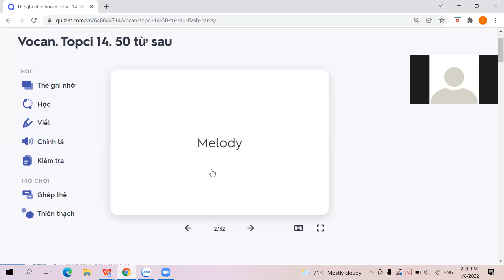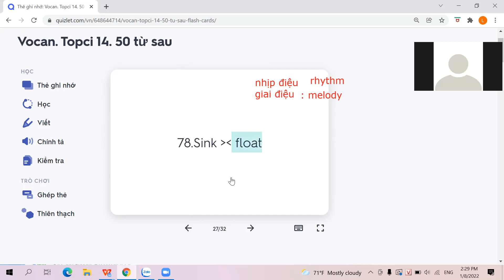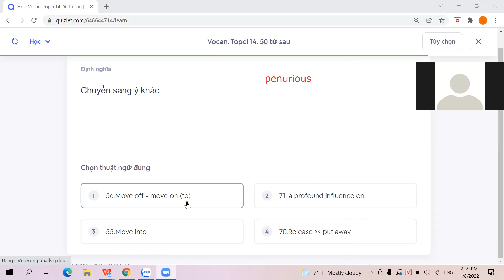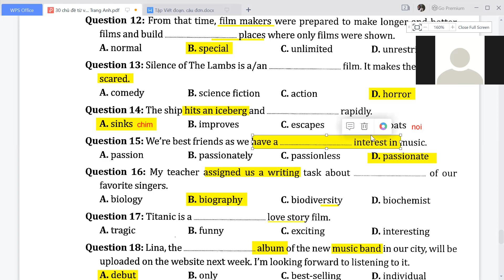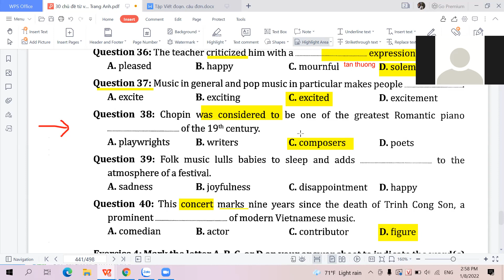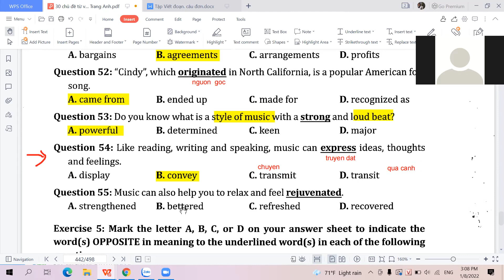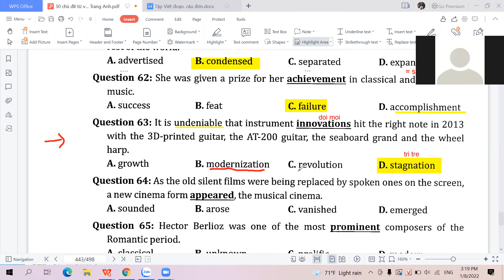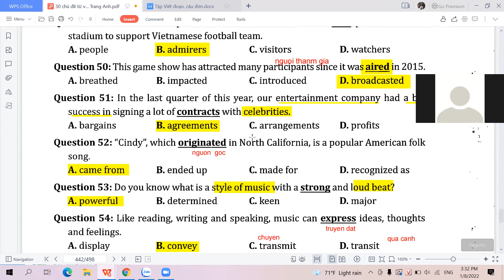#14.2. TOPIC 14. MUCIC & FILM. SÁCH 30 CHỦ ĐỀ TỪ VỰNG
Để lại bình luận cho cô/ chị biết suy nghĩ của các em về bài học nhé :)
Học 1 kèm 1. Nhắn Zalo SĐT: 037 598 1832
** Chúc các em học tốt.Nhớ trong quá trình xem ghi chép bài  nhé**
# Xem thêm list bài giảng các lớp/ khối tại kênh
P/s: Tuyển sinh học sinh học các tựa sách nổi như Des B2, C1-2, Advanced Vocabulary,.
Hoan nghênh ghé kênh!